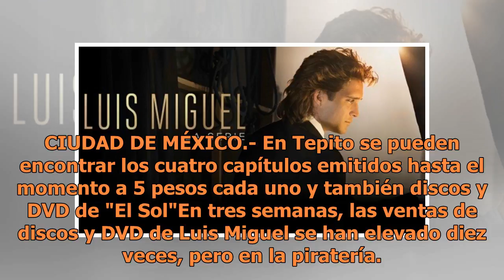Serie de Luis Miguel, a cinco pesos en el mercado de Tepito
CIUDAD DE MÉXICO.- En Tepito se pueden encontrar los cuatro capítulos emitidos hasta el momento a 5 pesos cada uno y también discos y DVD de "El Sol"En tres semanas, las ventas de discos y DVD de Luis Miguel se han elevado diez veces, pero en la piratería. En un recorrido realizado por EL UNIVERSAL ...